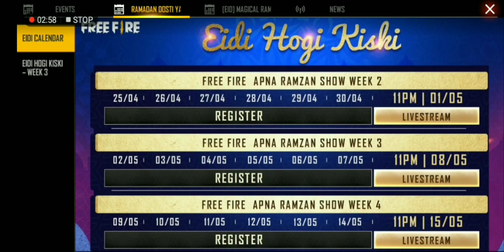NEW BUY ONE GET TWOFREE EVENT FREE FIRE // FREE FIRE NEW EVENT || TODAY NEW EVENT FREE FIRE PAKISTAN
NEW DIAMOND ROYAL TODAY FREE FIRE || I GOT NEW HORSE EMOTE BUNDLE || FREE FIRE NEW EVENT TODAY

FREEFIRE NEW EVENT || NEW SHOPPING SPREE EVENT FREE FIRE || ALL NEW EVENTS AND UPDATES FREEFIRE

NEW BONUS TOPUP EVENT FREE FIRE || NXT TOPUP EVENT FREE FIRE || FREE FIRE NEW EVENT TODAYNEXT TOPUP EVENT FREE FIRE || NEW TOPUP EVENT FREE FIRE || NEW TOPUP EVENT FF

Channel link her

New evo m1887 faded wheel event free fire || new evolution m1887 free fire| freefire today new event

free fire new events, free fire latest event, tonight update, today new event, aaj raat 12 baje kya aayega, aj rat 12 tar por ki asbe, free magic cube event, free diamond event, new m1887 gun skin event, free poker mp40 skin event, free emote event in free fire, attack on Titan event full details, new upgradeable skin free fire, new m1887 evolution skin free fire, garena free fire live, NEXT NEW EVO M1887 GUN SKIN IN FREE FIRE | FREE FIRE 2021

Hi Gamers,  AHSAN KHAN ! Here you will see me playing PC games and Mobile Games having some fun.

Device
Huawei Y7 prime 2019
Ram 3/32
I Playing Free Fire With You On MY CHANELL

1.Garena Free Fire Indonesia Live
2.Garena Free Fire Brazil Live
3.Garena Free Fire Brasil Live
4.Garena Free Fire India Live
5.Garena Free Fire Singapore Live
6.Garena Free Fire Thailand Live
7 Garena free fire pakistan live

📝 Note: Es Gameplay me Noob or Pro Do no Ko mara gaya he agar aapko noob se dikkat he to aap video leave karke ja sakte he, ae video entertainment ke liye banaya gaya he es me ham apni proness or noobness nhi dikha rahe he or ae sab mene hindi me likha he taki aap samaj sake or ha es gameplay ko emulator me khela gaya he

YNMNPUHQ1W